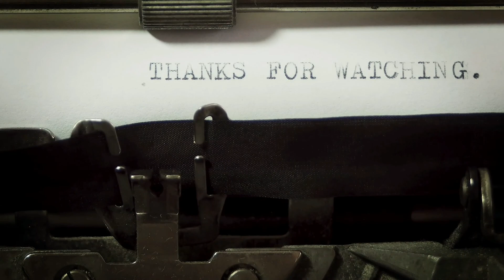Episode 4 - Kids Holiday Club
Our Final episode is packed with adventure. We go from Switzerland to London, and then home. The story of Jesus last week of his life comes to an end on the best outcome possible.